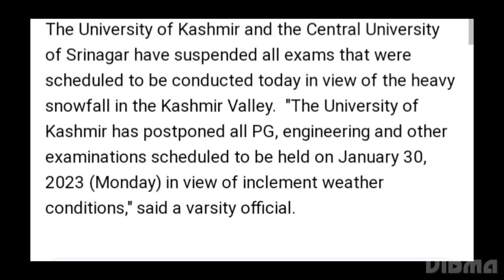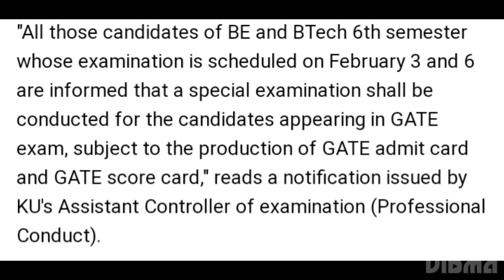KASHMIR UNIVERSITY ALL SEMESTER EXAM 2023 POSTPONED,NEW EXAM DATE RELEASED SOON, LATEST UPDATE